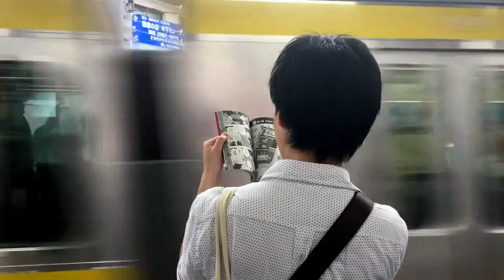A day with Lou - Ryu feat. Pablo Dario Martin Fontana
Song: A day with Lou
Artist: Ryu (Ryusuke Ikeda)
[Lyrics & Music + Musical composition - Arrangements - Recording - Production - Mastering and all the necessary processes so that it becomes an excellent song ]

Musical collaborator: Pablo Dario Martin Fontana (electric guitar & video)

From Shibuya - Tokyo - Japan to Málaga - Andalusia - Spain 2019

A day with Lou (Lyrics by Ryusuke Ikeda)

A crowded train at 7a.m.
We're moving through deep underground.
It seems like my fatigue is growing.
But I decided to listen to his music all day.

Here is not his Coney Island.
But I spend a day with Lou's songs.

A miserable office at 11a.m.
I must read some documents for a troublesome meeting.
His singing changes everything to movies.
The world has stories to must to talked about.

I wonder, how does it feel to born to genius.
And I spend a day with Lou's songs.

A tawdry cafe at 5p.m.
I'm waiting for someone whom I don't like.
Not all of his experiments succeeded.
In short, I also can't avoid failures.

We pay tribute with this song to one of our musical references of our lives...

To Lou Reed...